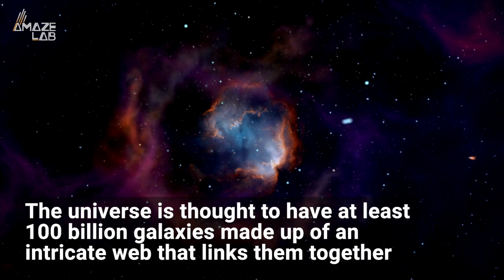The Universe Appears To Be a Lot Like the Human Brain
Are the similarities between the universe and the human brain deeper than we thought?